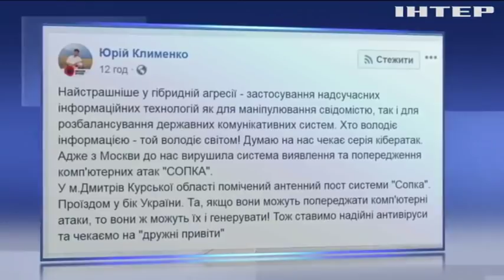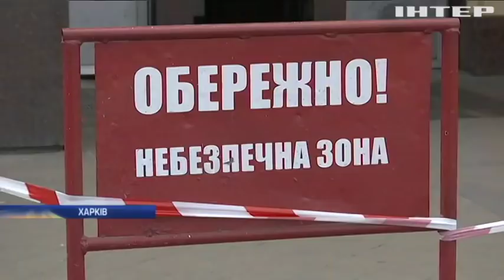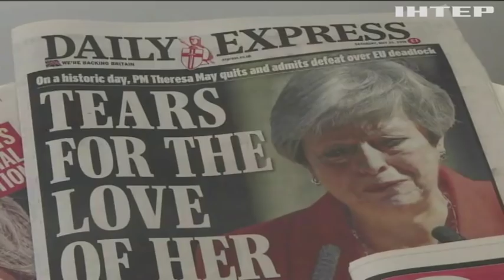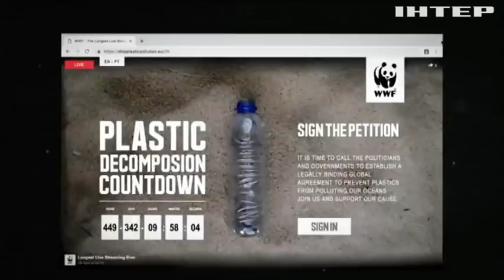Новости 7:00, выпуск за 28 мая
Дивіться у випуску: Росія транспортує до українського кордону нові установки. У Києві відновили скляні елементи нового пішохідного мосту. У Японії чоловік із ножем напав на групу школярів